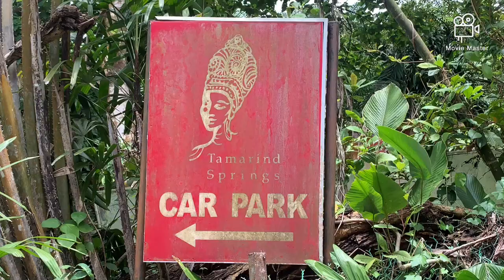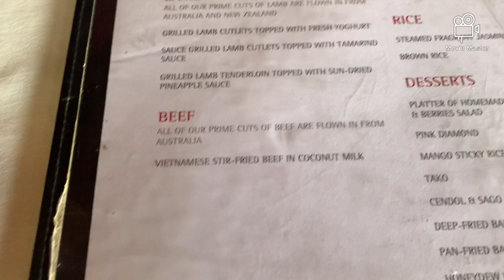Tamarind Springs (KL) ~ Asian Fusion Restaurant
It is rainforest setting and ambiance with beautiful open air restaurant. The bar Tender was knowledgeable about the exquisite cocktails and foods.

The food is good with buffet style on weekends. The place is for Family gathering and also for friends for hang out.